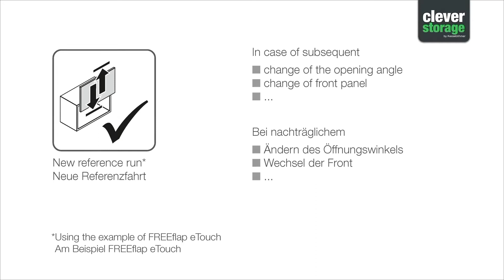7 FREElift eTouch Neue Referenzfahrt